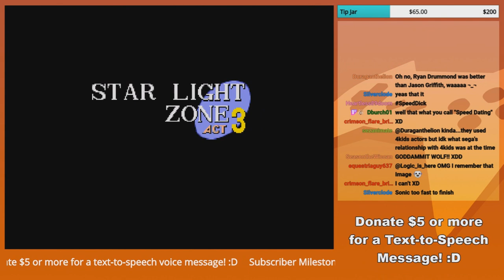"Gotta nut fast!" - GoldenFox Plays Sonic the Hedgehog Pt. 5